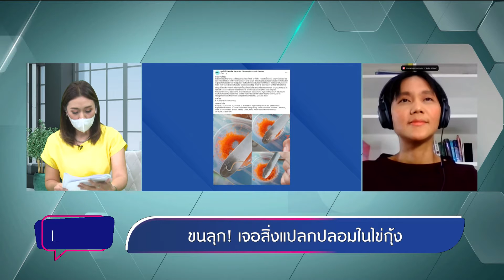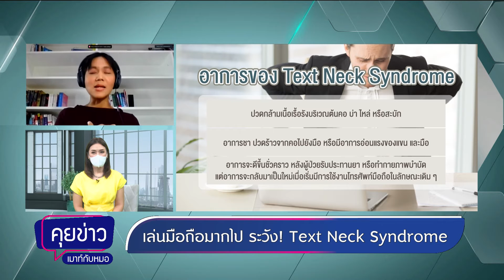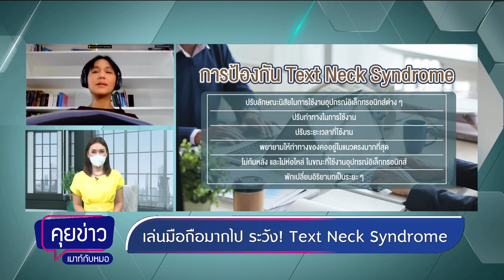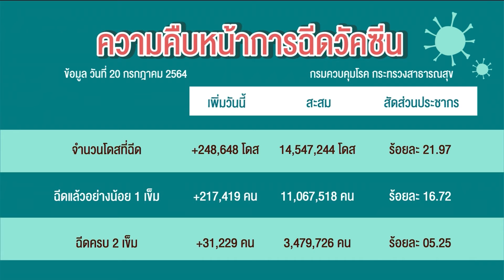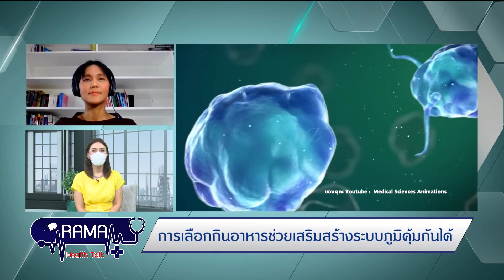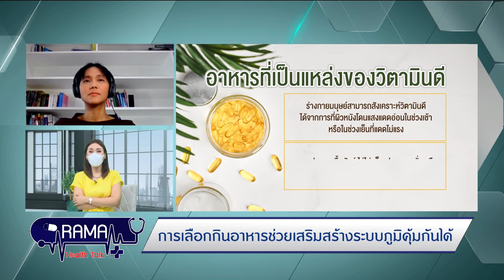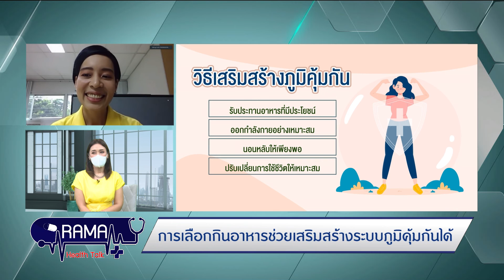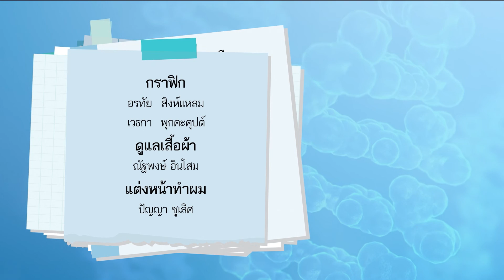รู้จักกับ Text Neck Syndrome, อาหารที่สร้างระบบภูมิคุ้มกัน พบหมอรามาฯ - 20/07/64 | by RAMA Channel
รู้จักกับ Text Neck Syndrome, อาหารที่สร้างระบบภูมิคุ้มกัน

- ขนลุก! เจอสิ่งแปลกปลอมในไข่กุ้ง
- เด็กหญิง 9 ขวบ ช่วยปู่ตั้งเครื่องสูบน้ำจมน้ำดับ
- เล่นมือถือมากไป ระวัง! Text Neck Syndrome

ตอน : การเลือกกินอาหารช่วยเสริมสร้างระบบภูมิคุ้มกันได้
แขกรับเชิญ : ดร.วนะพร ทองโฉม นักวิชาการโภชนาการ กลุ่มสาขาวิชาโภชนศาสตร์

ติดตามชมรายการ พบหมอรามาฯ ช่วง "คุยข่าวเมาท์กับหมอ" อัปเดตข่าวสารเรื่องสุขภาพโรคภัยไข้เจ็บ
และ ช่วง "Rama Health Talk" เรื่องราวสุขภาพที่จะทำให้คุณมีสุขภาพที่ดี ทุกวันจันทร์ - วันศุกร์ เวลา 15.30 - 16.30 น. ได้ที่…